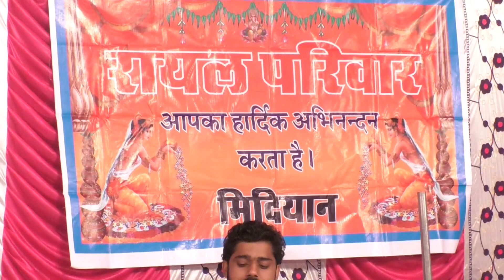पूज्य संत श्री सुखदेव जी महाराज कुचेरा ।। गुरु सम दाता है नहीं / Sukh Dev ji Maharaj Kuchera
पूज्य संत श्री सुखदेव जी महाराज कुचेरा ।। गुरु सम दाता है नहीं / Sukh Dev ji Maharaj Kuchera Bhajan - Singer - Music - Video recording - नमस्कार 🙏🙏 ＬＩＫＥ | ＳＨＡＲＥ | ＣＯＭＭＥＮＴ | ＳＵＢＳＣＲＩＢＥ यह मनीष सुथार का यूट्यूब चैनल है जिसमें आप सबको ज्ञान के भजन व देवी देवताओं के भजन सुनने को मिलेंगे। अगर आप इस चैनल के अपलोड किए भजन अच्छे लगे तो इस चैनल को जरूर सब्सक्राइब करें और पास में बैल आइकन है उस पर जरूर क्लिक करें ताकि जब भी हम इस चैनल पर वीडियो अपलोड करेंगे तब सबसे पहले आप देख पाएंगे। वीडियो को पूरा देखें अगर पसंद आए तो लाइक जरूर करें ताकि हम आपके लिए और भी अच्छे भजन ला सकें जिसमें हमारा हौसला बना रहेगा। MKsuthar 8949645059